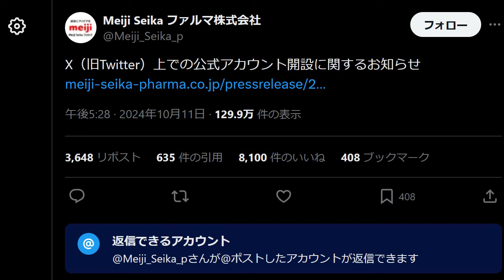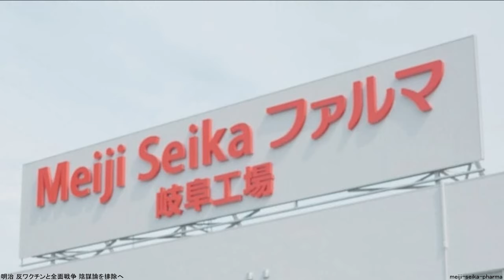明治 反ワクチンと全面戦争に突入 陰謀論を排除へ